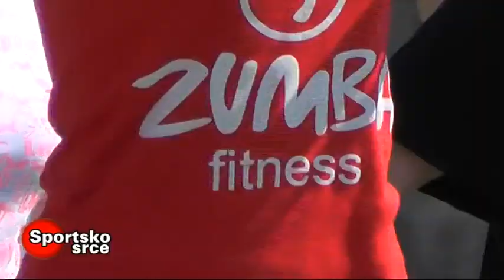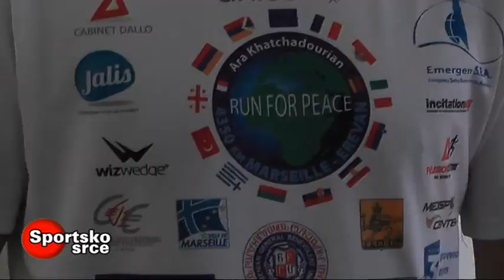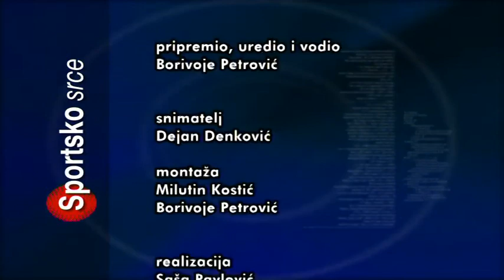# SPORTSKO SRCE 21052018 x264